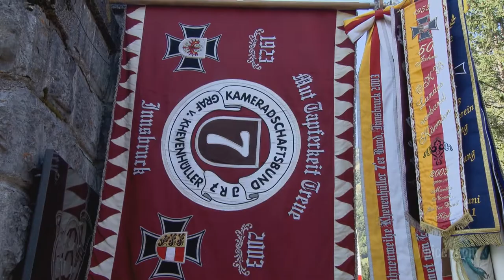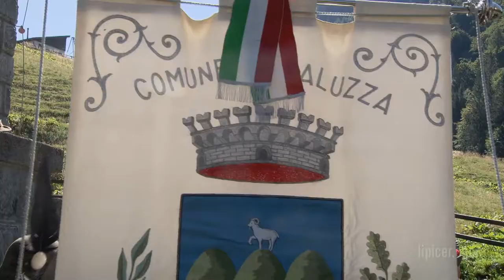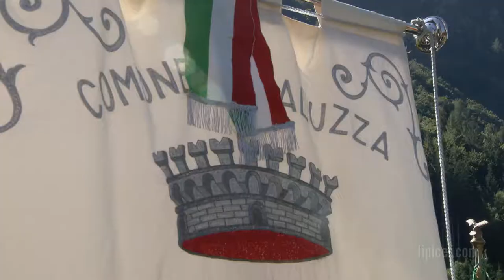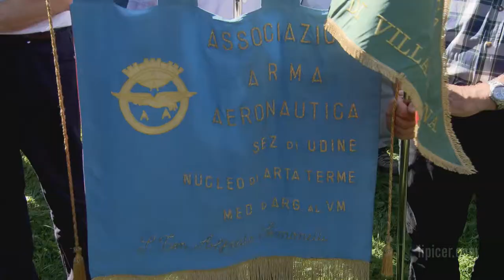Plöcken Heldengedenkfeier 2015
Die alljährlich stattfindende Gedenkfeier am 30. August   bei der Plöckenkapelle stand in diesem Jahr ganz im Zeichen der Feierlichkeiten „100 Jahre Karnische Front“. Nach der Kranzniederlegung in der Kirche zum „Alten Gott“ in Timau fand der weitere Festakt bei der Plöckenkapelle statt.